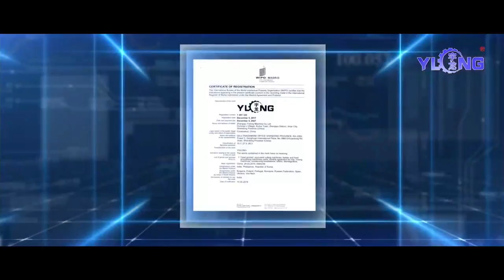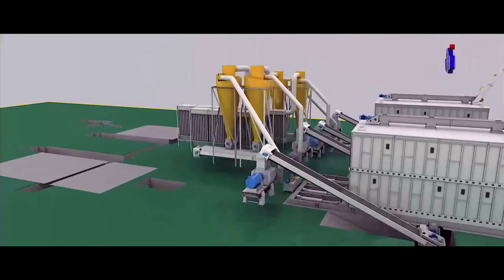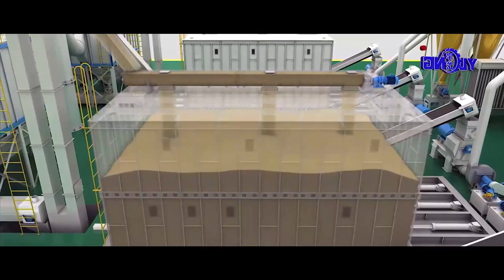Professional Biomass Pellet Equipment & Pellet Machine Factory | YULONG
YULONG was founded in August 1988.YULONG has 32 patents on its own R&D products, has passed the ISO9001 quality management system certification, EU CE ,SGS certification and so on,and has been appraised as “high-tech enterprise”,”Shandong province famous trademark”,”shandong province specialized and special enterprise”,”china`s top 100 science and technology innovation small and medium-sized enterprise”,”city level science and technology progress award third prized”,”industrial economy top 100 enterprises”,” third prize of municipal science and technology progress award” and other honorary titles .YULONG has modern R&D facilities and information equipment to facilitate business communication with customers around the world,and create good information conditions for the company`s product exportation.

As a leader of the biomass pelletizing equipment industry, YULONG is committed to creating maximum value for our customers.Our company supports on stop service for biomass pelleting equipment and services. We have first-rate design ability ,first-rate product supply ability, first-rate installation service,first-rate product quality control standards,first-rate program comparison optimization ability and first-rate customer service consciousness.

Our company has not only researched three series of pellet mill, briquette press, crushers, hammer mill, mixer, cooler and pasture machinery but also the complete sets of feed, forest, fertilize, energy machinery equipment with more than ten kinds of high-quality products.